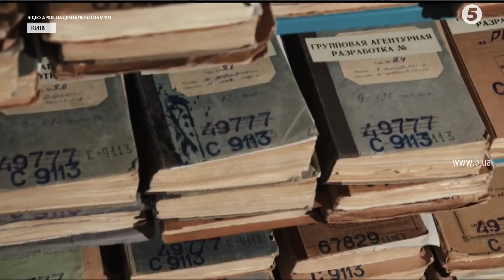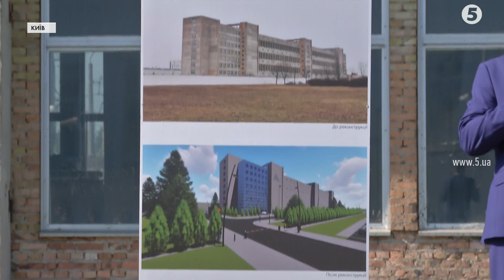"Страшний сон чекіста стає реальністю": як виглядатиме будівля Архіву нацпам’яті після реконструкції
Бібліотека злочинів радянського режиму. У столиці презентували проєкт реконструкції будівлі, в якій запрацює Архів Національної пам'яті. Він стане найбільшим у Східній та Центральній Європі. Тут зберігатимуть і вивчатимуть мільйони справ, що стосуються як закатованих, так і самих катів. Коли все таємне стане явним і, головне, загально доступним?